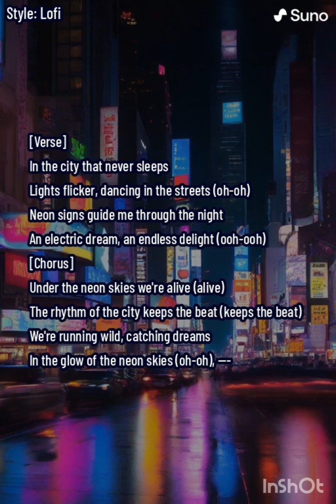Trending new official NEON SKIES music(lofi to relax/sleep)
neon skies Neon skies and weekend vibes lofichill lofi lofibeats lofisong music neonskies weekendvibes weekend lofipunct lofiPunct @lofiPunct

"Welcome to lofiPunct , where curiosity meets inspiration! Dive into a world of knowledge, creativity, and entertainment with our diverse range of videos. From educational content to captivating storytelling, we aim to ignite your imagination and spark meaningful conversations.

neon skies music for silence relaxing piano sheet music